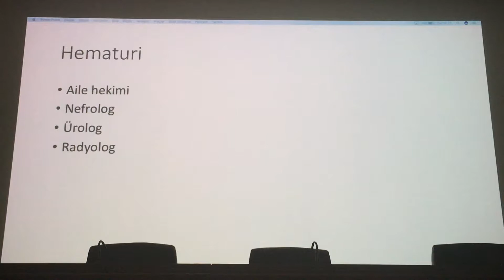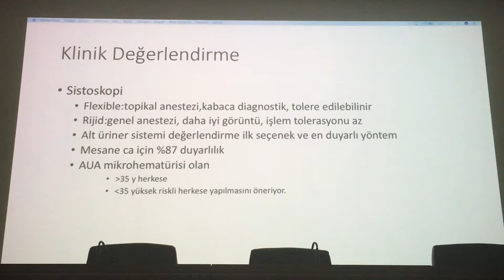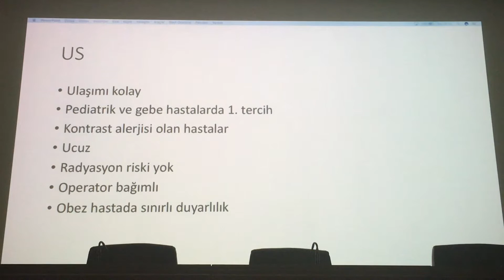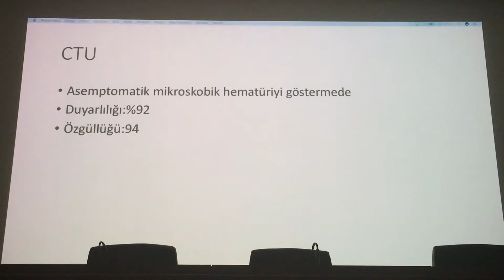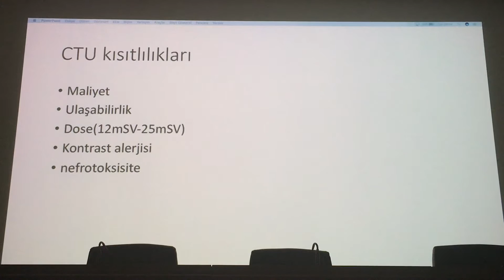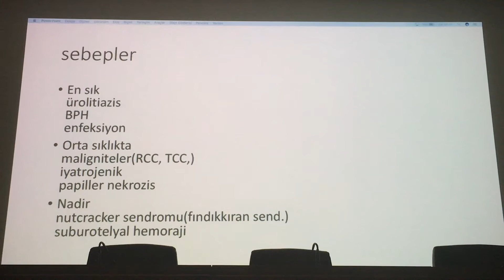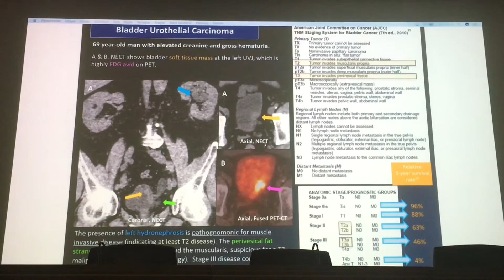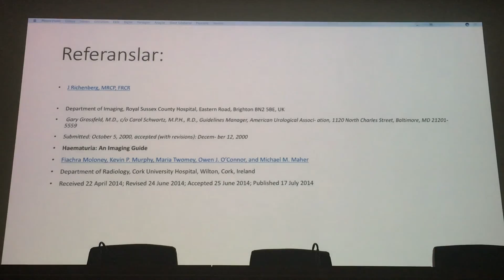Hematüriye Radyolojik Yaklaşım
Hematüriye Radyolojik Yaklaşım // Dr İhsan Çetin

Sunum Dosyası: